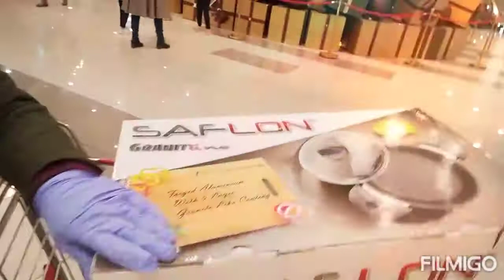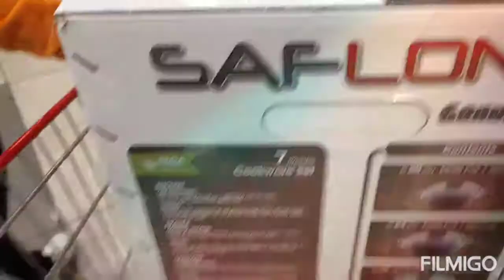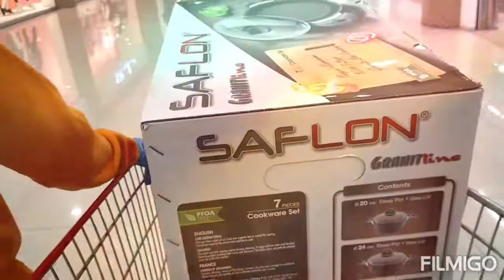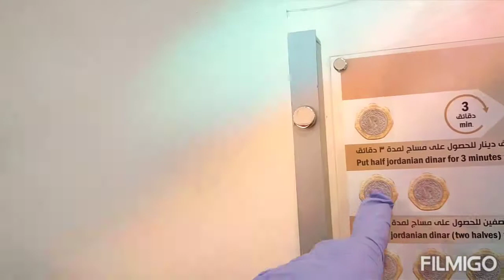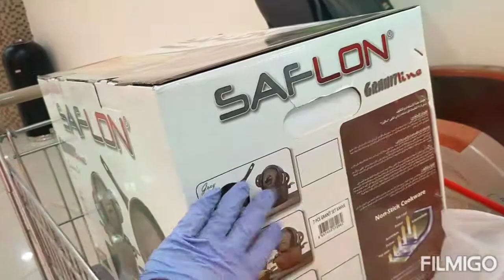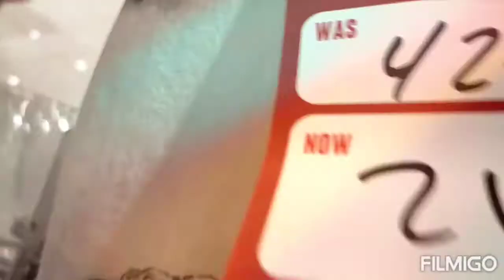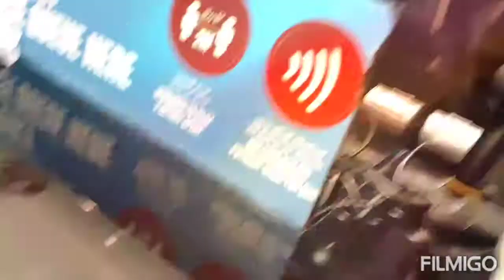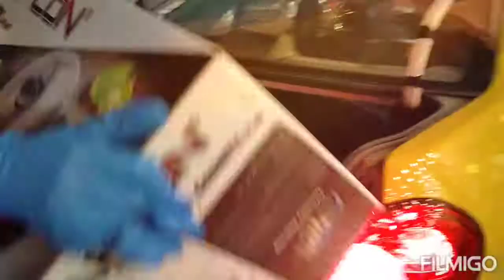One and half hour day off || Anu anu ang nabili ng mga banaàt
Pinayagan kami lumabas sa maiksing oras.
Isang oras kalahati nakaka stress isipin lahat ng galaw madalian.para di ma late sa itinakdang oras.